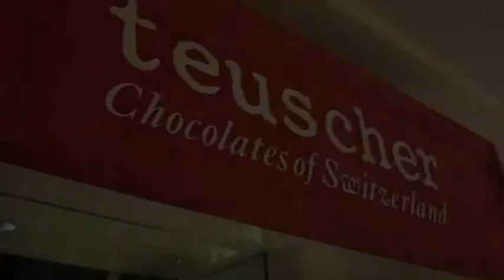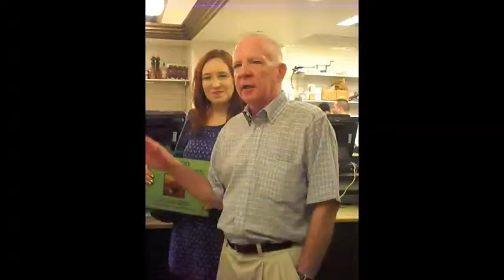More scenes from Chicago Chocolate Tours, the sweetest tours in town!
Enjoy a quick montage of more scenes from our guided walking and tasting tours to select chocolate shops, bakeries, and cafes, on Chicago Chocolate Tours.